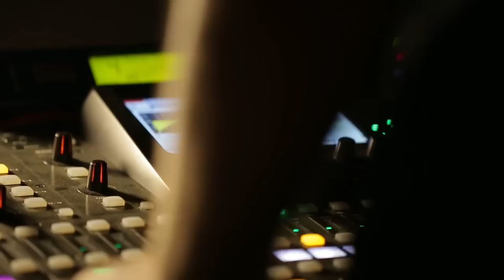27 Bar - Music - Food Promo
Islands number one music bar is located at the De Ruyterkade 58. We are open 7 days a week and also serving great food to affordable prices.
For more info and upcoming events check out our facebookpage 27curacao!